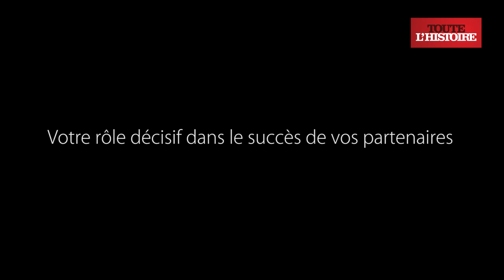[INEDIT] Pierre Bergé nous parle d'art, de business et de politique (partie 2)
Nous vous proposons de découvrir en exclusivité une interview inédite et rare du regretté Pierre Bergé. Celui-ci revient sur sa relation avec Yves Saint Laurent : leur rencontre, leur passion, les débuts de Yves Saint Laurent chez Dior, la fidélité, les regrets... Une passion qui fut l'une des plus emblématiques des années 60.
Ces images ont été tournées dans le cadre du documentaire "les Amants de l'Histoire : les années 60" qui sera diffusé dimanche 10/09 à 20h45 sur la chaîne TV Toute l'Histoire.